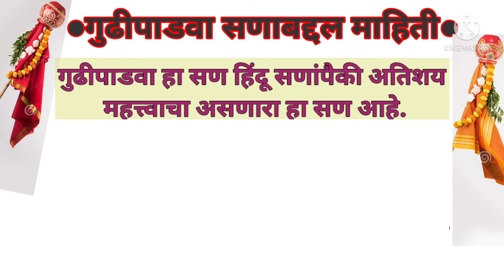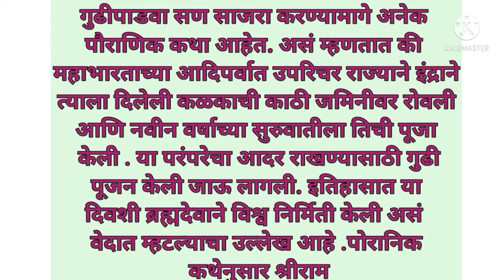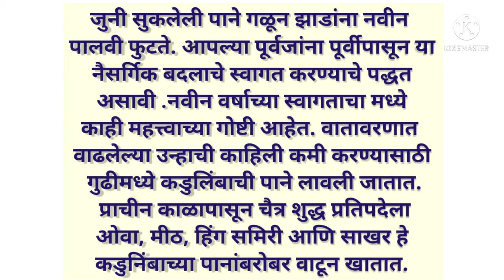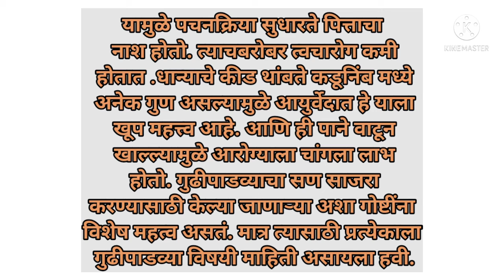गुढीपाडवासणाचीसंपूर्णमाहिती| गुढी उभारली जाते | गुढीपाडवासणमाहिती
या व्हिडिओ मध्ये आपण हिंदू सण गुढीपाडवा याविषयी माहिती पाहणार आहोत